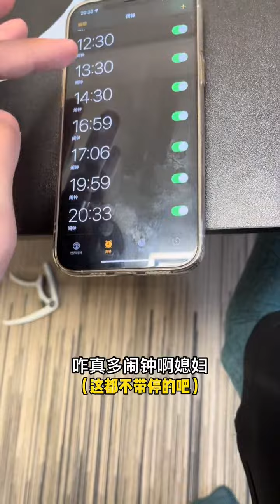（EP.90）爱这个东西很奇妙，能照顾你陪在你身边，就是我最大的幸福【胡桃桃子的恋爱日记】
YouTube的朋友们大家好！我们是桃子和南博！
一对普普通通的小情侣💕
在这里记录我们的恋爱日常~
有趣的灵魂就在这里~
希望大家可以喜欢我们，支持我们！

桃子 桃桃 南博 恋爱记录 本频道制作的所有视频都符合平台的使用政策，没有任何违规行为。